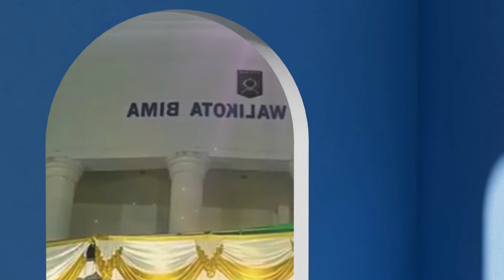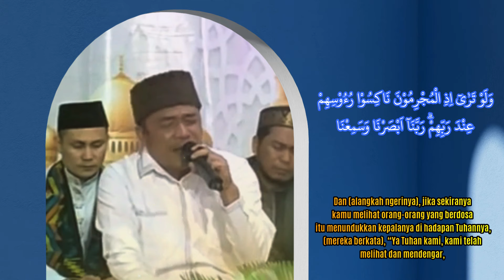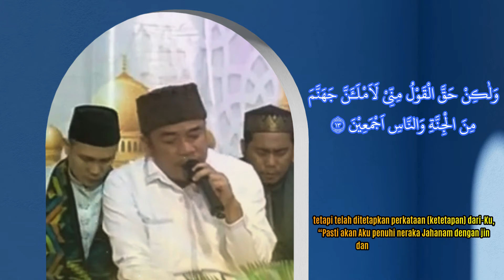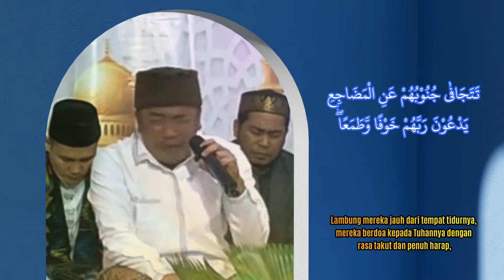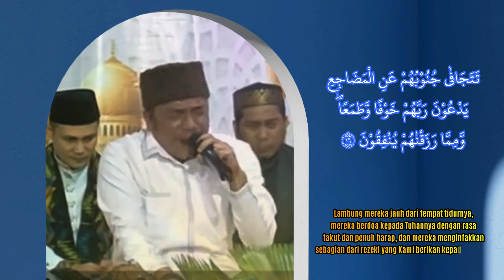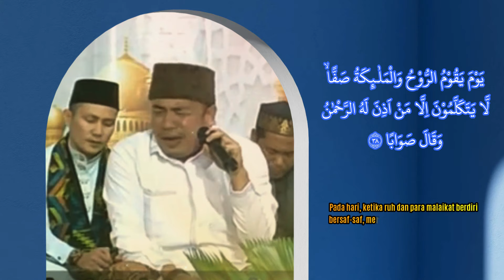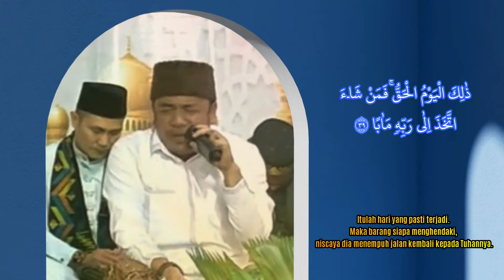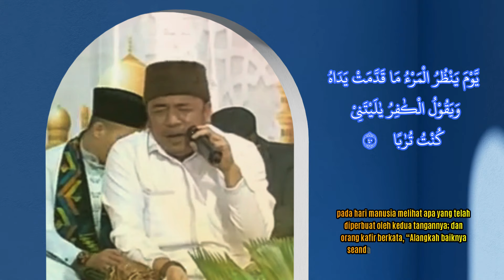SPEKTAKULER | PENAMPILAN TERDAHSYAT QORI INTERNASIONAL UST DARWIN HASIBUAN DI BIMA TERBARU 2024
Bismillah... Assalamualaikum.. Salam Pecinta Al Quran .. HIPNOTIS JAMAAH | PENAMPILAN TERINDAH QORI INTERNASIONAL UST DARWIN HASIBUAN DI BIMA TERBARU 2024.. Semoga yang tersajikan bermanfaat dan menjadi ladang ibadah untuk kita semua .. Amiin... Jika Berkenan Silahkan Subscribe ..